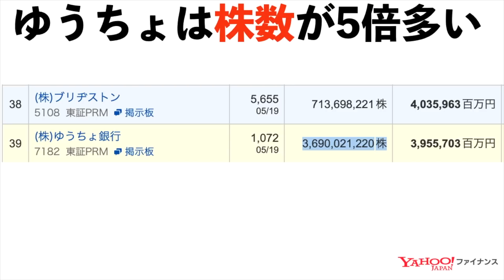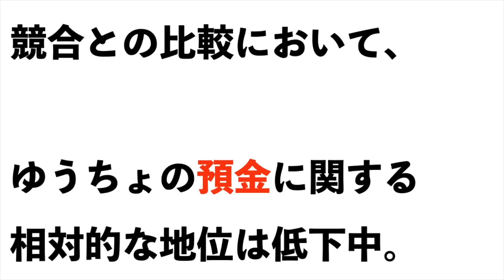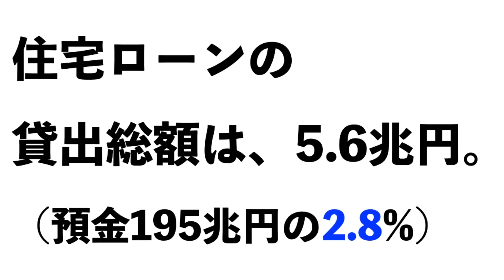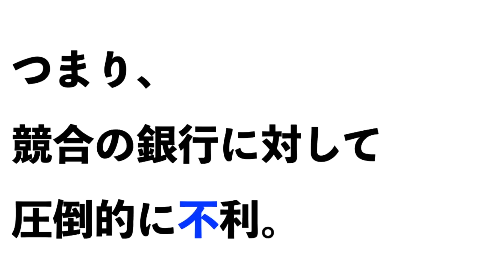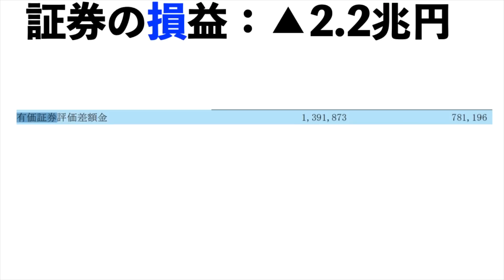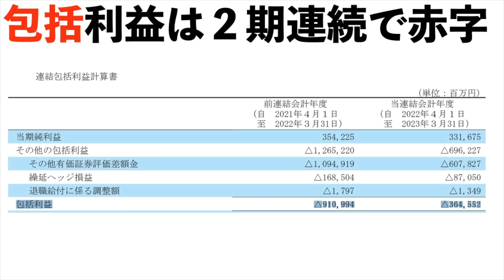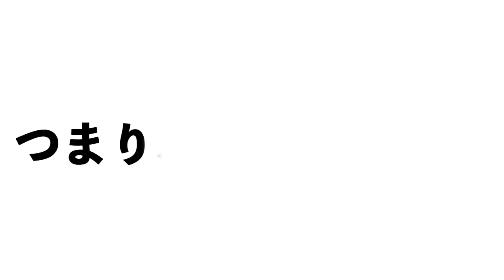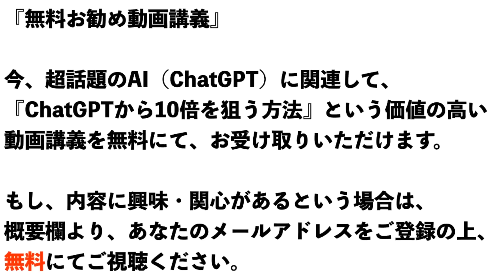【ゆうちょ銀行】配当利回りは？【ゆうちょ銀行】株価なぜ安い？【ゆうちょ銀行】株価は今後どうなる！？